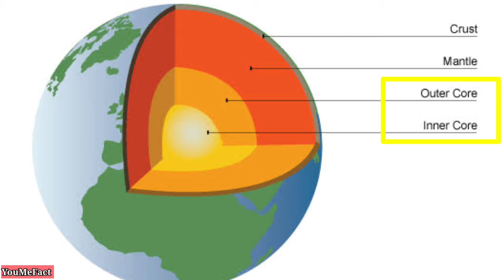सूर्य से ज्यादा गर्म फिर भी पृथ्वी पिघलती क्यों नहीं? | Why the Earth's Core Is Hotter Than the Sun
In this video, we will talk about sun and earth mysterious facts
सूर्य से ज्यादा गर्म फिर भी पृथ्वी पिघलती क्यों नहीं?
Why the Earth's Core Is Hotter Than the Sun
Earth ka inner core kya hota hai?
Earth ke main part kitne hote hai?
Earth ke temperature sun se kitna jyada hai?

We’ve managed to go hundreds of thousands of miles into space, but when it comes to the earth, we’ve barely scratched the surface. Our planet’s core is a magnificent mystery filled with secrets. It’s time to figure them out.

The Earth’s inner core is an extra hot solid ball that has a radius just 30% smaller than the Moon. Scientists figured out that most of the Earth’s mass is located towards the center of our planet.  The temperature of the inner core is about 9800°F~10800°F.
What Would a Journey to the Earth’s
Who Lives In the Deepest Place

The earth core is super heavy
How do we know what size the core is?
How hot is it and why?
How does it remain solid?